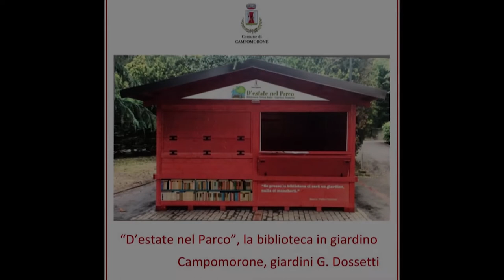bibliopride2020: Biblioteca civica di Campomorone "Palazzo Balbi"